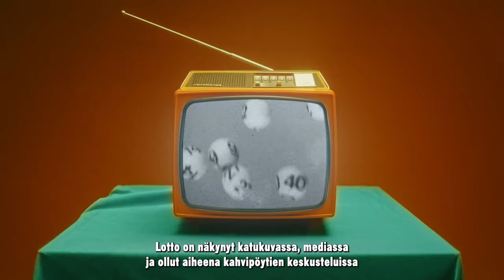Lottoa ja unelmia jo 50 vuotta | Veikkaus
"Mitä sinä tekisit, jos voittaisit Lotossa?", on varmasti ollut yksi yleisimmistä suomalaisten kahvipöytäkeskusteluiden kysymyksistä jo vuosikymmenten ajan. Tuntuu siltä, että jo lottovoiton mahdollisuudesta keskustelu vie askeleen lähemmäksi toiveita ja haaveita.

Kiitos, kun olet ollut Loton matkassa mukana - jatketaan unelmointia seuraavatkin 50 vuotta!

Category
Sports